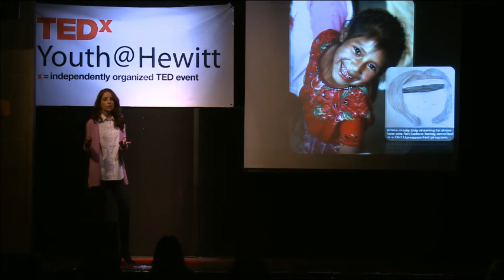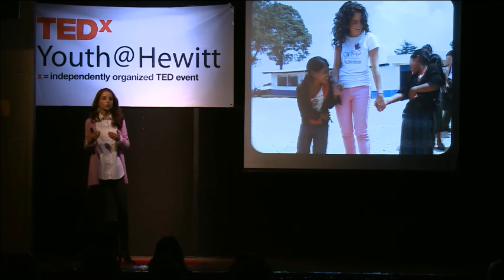Sofia Stafford at TEDxYouth@Hewitt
Sofia Stafford is a freshman at Duke University pursuing global health studies.

In high school, Sofia was very involved in community service and social justice work both domestically and internationally. These experiences opened her eyes to the lack of opportunities facing girls and women around the world and to the field of global health. Sofia founded and chaired the Service Board at Hewitt and served as a National Teen Advisor for Girl Up, a campaign of the UN Foundation that works to empower and educate girls in developing countries. One of the highlights of her high school career was curating and serving as a mentor for the TEDxYouth@Hewitt conference. In addition, Sofia loves to dance and has been dancing flamenco since she was eight years old and was on a competitive hip-hop dance team for ten years.

As a Robertson Scholar at Duke, Sofia looks forward to finding ways to combine her passions for global health, service, and women's rights in both her academic and extra curricular pursuits. She currently serves as a freshman representative for Duke's umbrella organization for community service, Duke Partnership for Service, and as an undergraduate representative for the Global Health Institute's Student Council. In addition to her own blog, ActBold.org, Sofia is regular contributor to AOL's Huffington Post College and a freshman blogger for Duke Admissions.